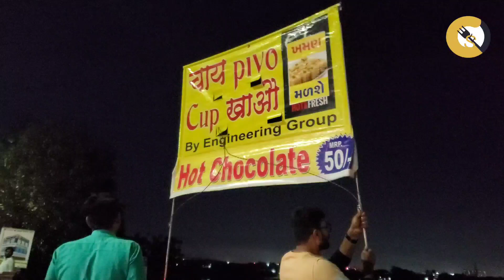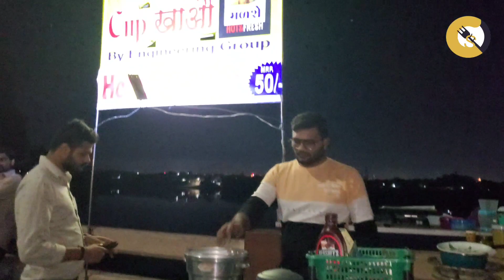Winter special Engineer group Hot Chocolate Chocolate पियो कप खाओ | Indianstreetfood | Ourstreetfood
Hot chocolate is a rich and creamy beverage made with melted chocolate, milk, and sugar. It can be served with whipped cream, marshmallows, or a dusting of cocoa powder for added flavor and texture. Hot chocolate is perfect for chilly days or as a comforting treat during the winter months. Its velvety texture and warming qualities make it a popular choice for cozy nights in or as a decadent dessert.
Enginner group hot chocolate
owner name :- lalubhai
Address :- patidar brigh, mota varachha, surat.